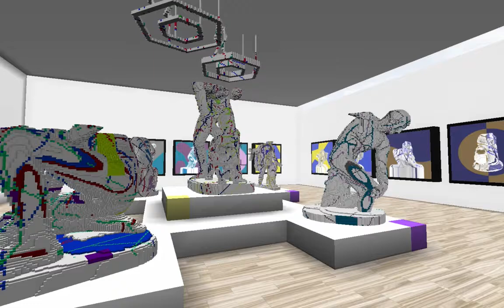NFT.art presents cryptoartist JOHNVAN HARTMANN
NFT.art presents
COLOURFOUNTAINEXPLOSION
a soloshow by Johnvan Hartmann
contemporary pop and
digital mixed media art exhibition